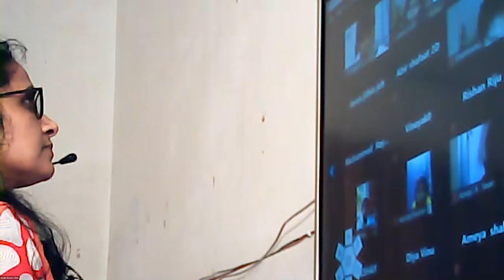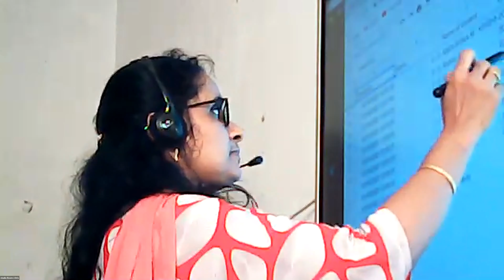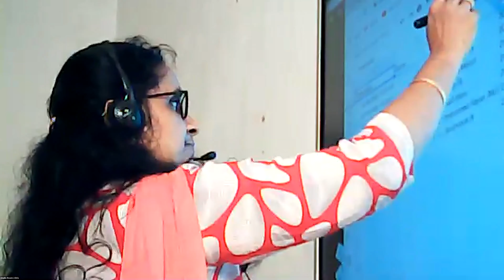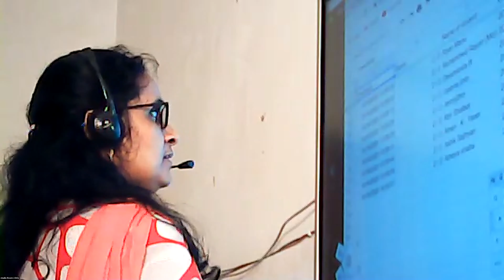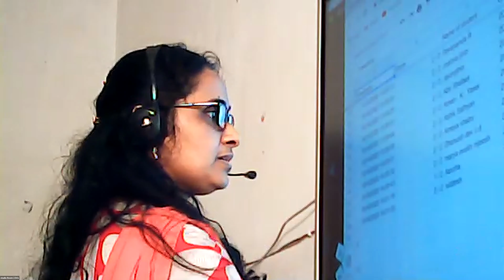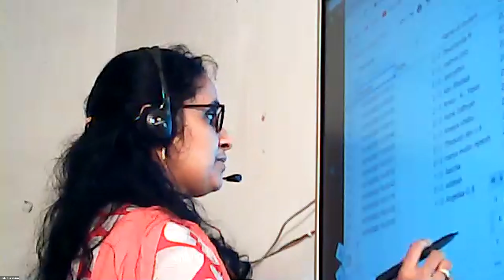Dr.Raju Davis International School | CLASS 2 MATHS | 16-10-2020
CLASS 2  MATHS   FILL IN THE BLANKS RELATED TO THE PROPERTIES OF ADDITION